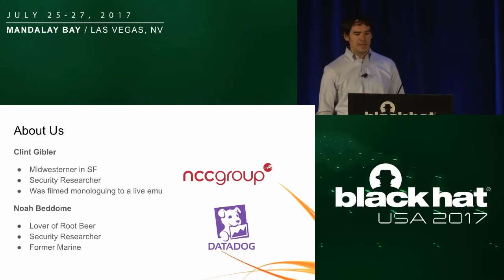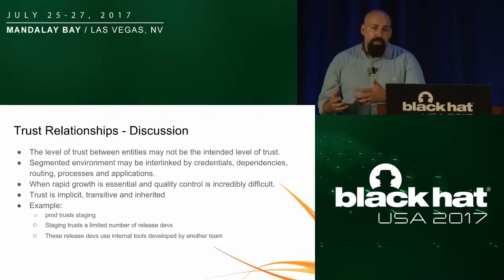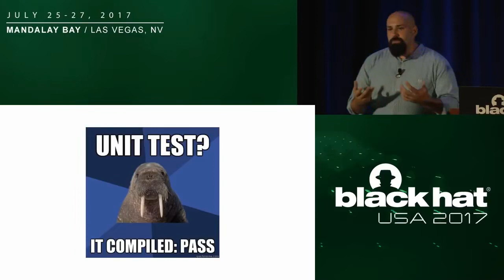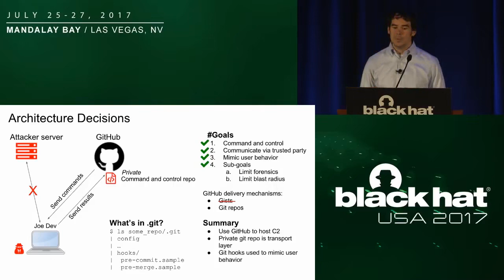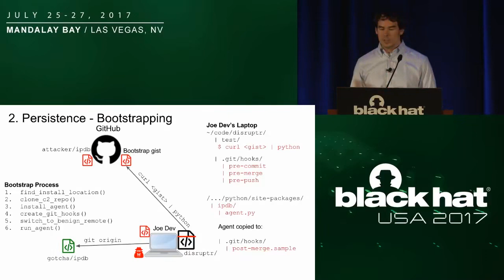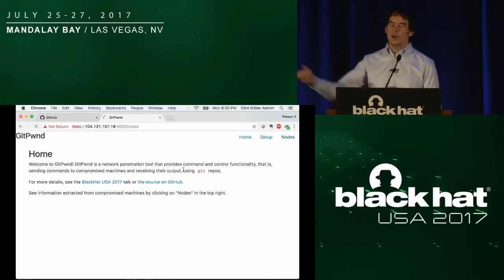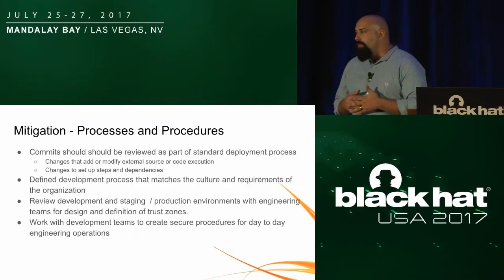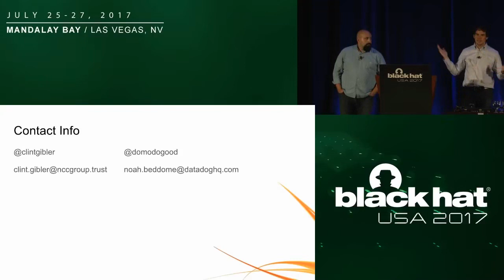Black Hat USA 2017 Developing Trust and Gitting Betrayed